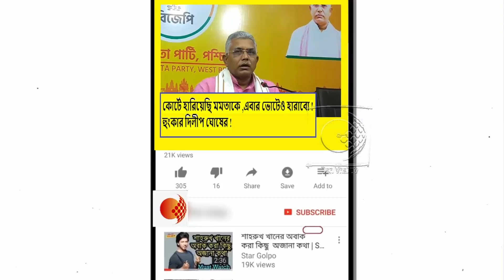আগে প্রিয়াংকাকে সামলান !ও একাই কাঁপিয়ে দিচ্ছে TMC কে !তৃণমূলকে তোপ দেগে কি বললেন দিলীপ ঘোষ !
একজন তো বলেছিলো নন্দীগ্রামে আমি জিতলে,সে তার কব্জি কাটবে !এবার কি কাটবে সে !কটাক্ষ শুভেন্দু অধিকারীর !দেখুন ভিডিওটি

খালা যতদিন বাঁচবে,কানে শুধু বাজবে শুভেন্দুর কাছে হেরেছি !মমতাকে খালা বলে পুরো ধুয়ে দিলেন শুভেন্দু অধিকারী !দেখুন ভিডিওটি

মমতা এখানে মোদীকে গালাগালি দেয় ,আর দিল্লী গিয়ে হাতজোড় করে দাঁড়িয়ে থাকে !কটাক্ষ শুভেন্দু অধিকারীর !দেখুন ভিডিওটি

একজন মানুষকে ঘর ছাড়া করেছে,আর একজন মামলা জিতে মানুষকে ঘরে ফিরিয়েছে !মমতাকে ব্যাপক খোঁচা শুভেন্দুর !দেখুন ভিডিওটি

আমার প্রতিদ্বন্দ্বী জানে আমি কে, দু'দিন পরে চিনতে পারবে জেল খাটা ফিরহাদ হাকিম !পুরো ধুয়ে দিলেন প্রিয়াঙ্কা !দেখুন ভিডিওটি

মানুষকে বাঁচাতে এক অন্যায়কারিনী,অত্যাচারিনীর বিরুদ্ধে আমার লড়াই !মমতাকে তোপ দেগে কি বললেন প্রিয়াঙ্কা টিব্রিয়াল !দেখুন ভিডিওটি

কিছু তালিবানি শক্তি এখানে বসে আছে কখন মোদীজি যাবে,আর তারা পাকিস্তানী পতাকা তুলবে !তোপ শুভেন্দু অধিকারীর !দেখুন -ভিডিওটি